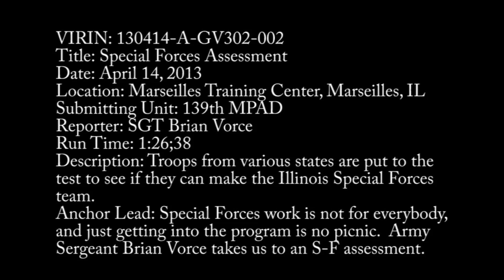MilitaryTrainingCamps.com - Special Forces Assessment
- Troops from various states are put to the test to see if they can make the Illinois Special Forces team.